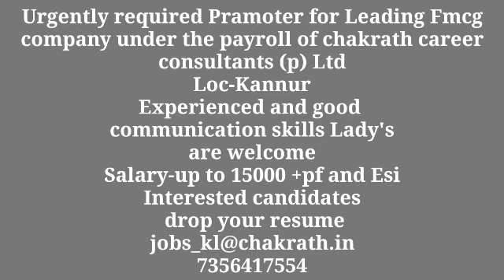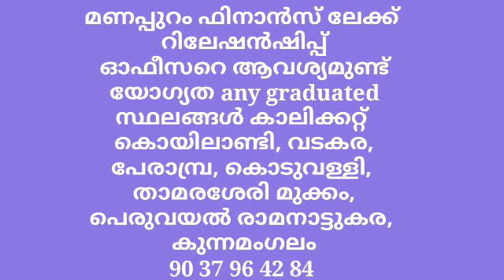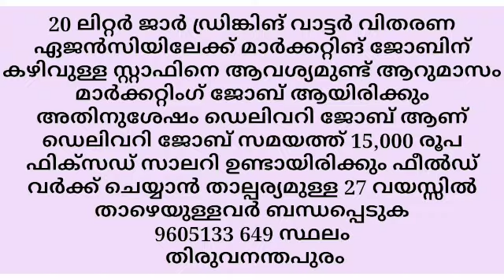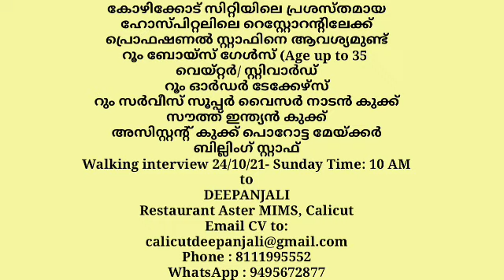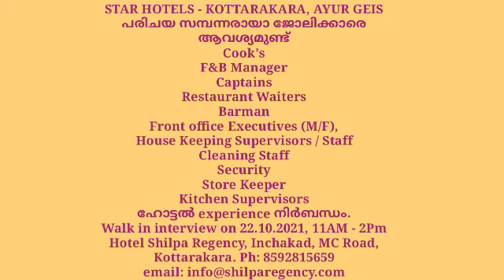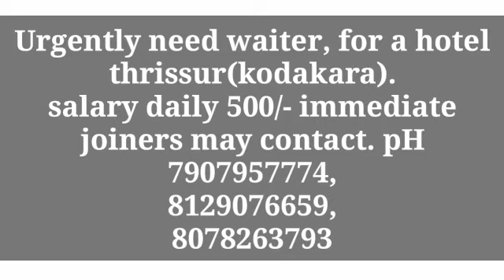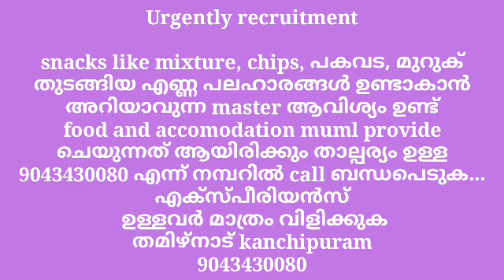•today new jobs• all kerala leatest job vaccancy Job vaccancy kerala 2021 malayalam|LIVE JOBS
•today new jobs• all kerala leatest job vaccancy Job vacancy 2021 Malayalam | Kerala Job Vacancy| LIVE JOBS

LIVE JOBS MALAYALAM
ഗൾഫ്, സർക്കാർ, സ്വകാര്യ ജോലികൾക്കായി ഈ ചാനൽ സബ്സ്ക്രൈബ് ചെയ്യുക. തൊട്ടടുത്ത ബെൽ ഐക്കൺ അമർത്തുക.
FACEBOOK PAGE LINK AND FOLLOW

എല്ലാത്തരം തൊഴിൽ വാർത്തകൾക്കും LIVE JOBS സന്ദർശിക്കുക. ചാനൽ സപ്പോർട്ട് ചെയ്യുന്ന ഏവർക്കും നന്ദി... ഈ ചാനലിൽ വരുന്ന തൊഴിൽ അവസരങ്ങൾ
പലയിടങ്ങളിൽ നിന്നും കിട്ടുന്നതാണ്.
അതിനാൽ കമ്പനിയെ കുറിച്ചു കൂടുതൽ
അന്വേഷിച്ച ശേഷം മാത്രം ജോലി
തിരഞ്ഞെടുക്കുക അഡ്വാൻസ് തുക നൽകി
വഞ്ചിതരാകരുത്.

Query solved
Live jobs
Live jobs malayalam
Job vacancies in pathanamthitta Job vacancies in Alappuzha
Job vacancies in kottayam Job vacancies in idukki
Job vacancies in palakkad Job vacancies in Wayanad
Job vacancies in Ernakulam Job vacancies in Thrissur
vacancy 2021, Kerala jobs
Junior .net developer job vacancies
solar, cctv battery technician job vacancies
lady supervisor job vacancies
marketing executive job vacancies
branch manager job vacancies
Freshers MBA jobs MCA jobs Freshers MCA Jobs
BE/BTECH Jobs Freshers BE/BTECH Jobs Freshers